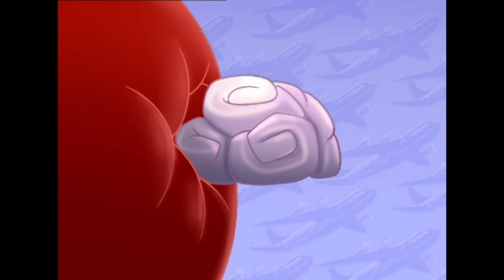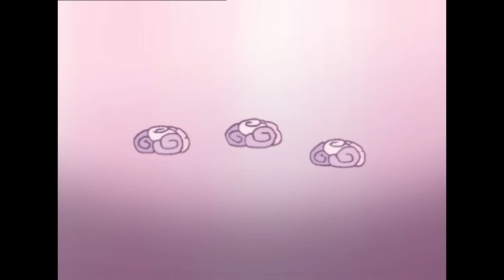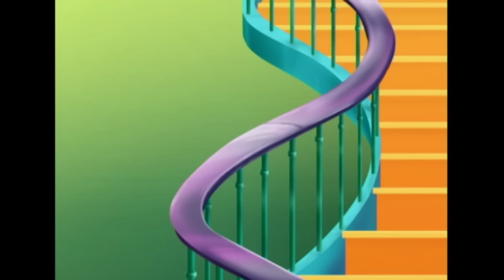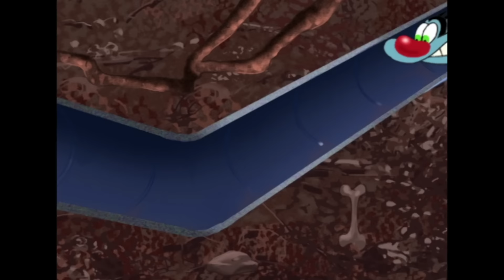Oggy und die Kakerlaken | Oggys Traum | Volledige aflevering in HD